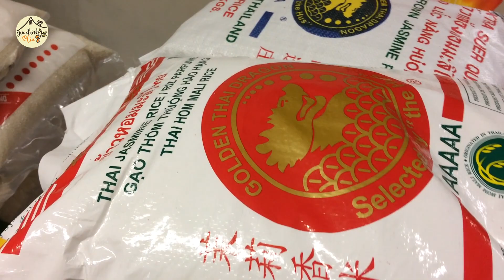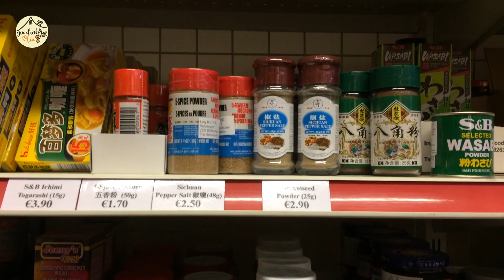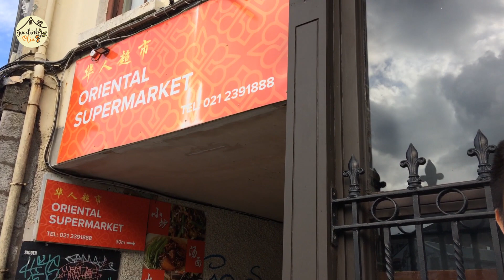Đi chợ châu Á cùng mình nhé 🚶‍♂️🚶‍♂️🚶‍♂️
❤️ WATCH IN HD!
❤️ CẢ NHÀ MỞ RA ĐỂ ĐỌC THÊM NHÉ!

Chào cả nhà, hôm nay vợ chồng mình đi đến chợ châu Á Jia Jia ở ngay trung tâm thành phố Cork, nói là chợ vậy thôi chứ diện tích cũng chỉ bằng 1 tiệm tạp hóa lớn ở Việt Nam thôi. Tuy nhỏ vậy nhưng lợi hại lắm nha, đủ thứ đồ mình muốn chỉ là giá cả thì hơi cao thôi.
Do phải tuân thủ giữ khoảng cách xã hội thời điểm này và bên trong chợ khá nhỏ, lối đi hẹp, nên mình không thể giới thiệu chi tiết cho cả nhà được. Lần sau nếu có cơ hội mình sẽ quay lại cho cả nhà xem nha.
Thường trung bình cứ 2 tháng thì mình đi chợ này 1 lần để mua nguyên liệu nấu ăn, đa phần mình thường đi các siêu thị bản xứ để mua trái cây, hoa quả là chính nên khi đi chợ ở đây mình cố gắng mua nhiều nhất có thể 😉.

Mở 🔔 để luôn nhận được thông báo khi có video mới nha!
🎥 Camera: iPhone 5s
💻 Editing software: Adobe Premiere Pro CC 2017
📌Filming location: Cork, Ireland 🇮🇪
© Copyright by Gia Đình Oliu ☞ Do not Reup